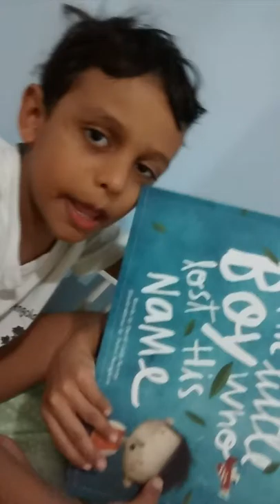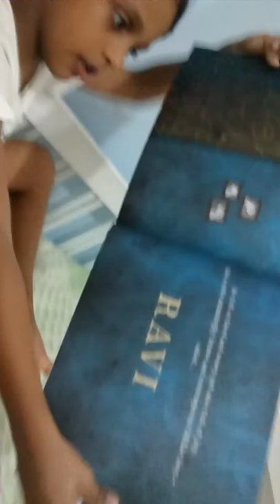Ravi's Lost My Name book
We sent Ravi (Brazil) a lost my name book. Looks like he really likes it